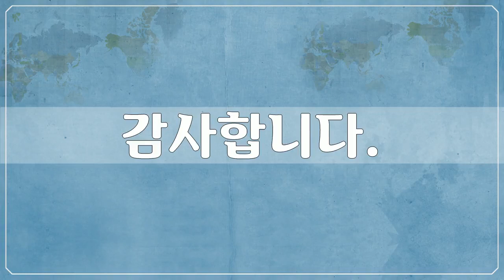남아메리카, 볼리비아 2 - South America, Bolivia - 79개 볼리비아 사진들